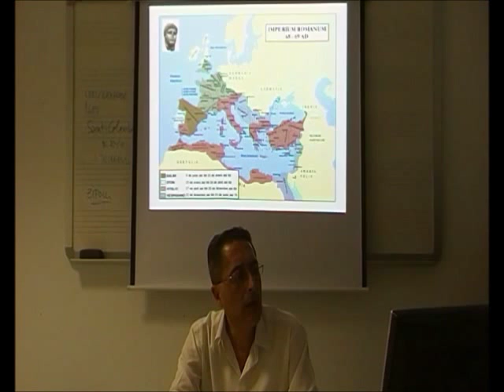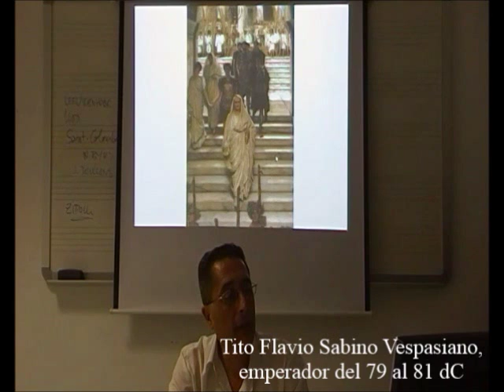Mare Nostrum 8/10 - El Final del Siglo I dC – Prof. Manuel Lafarga